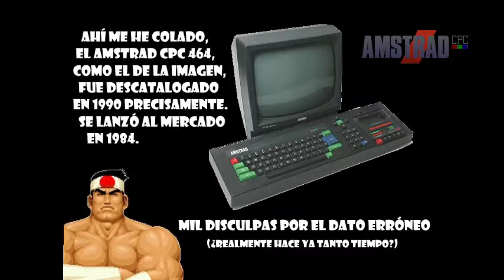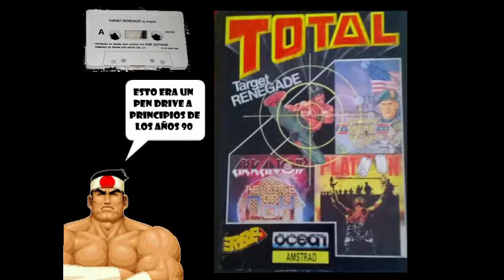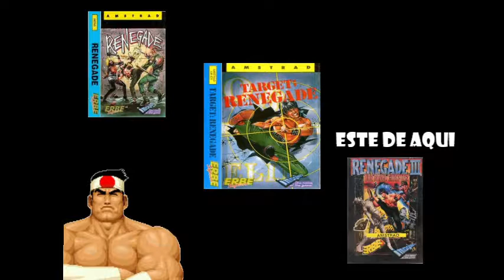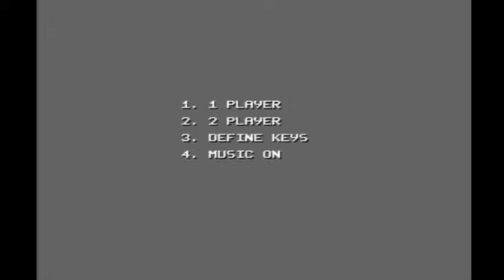007 - Target; Renegade (Ocean, 1988) Amstrad CPC - 1 loop, no miss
¡Saludos, damos y caballeras! Esta vez nos remontamos a los inicios, hasta el año 1988, para superar, sin perder vidas, el primer loop de todo un clásico de los 8 bits, el "Target; Renegade", de Ocean Software.
Se trata de una secuela exclusiva para ordenadores domésticos de la época de los ochenta del popular arcade de Taito, "Renegade". ¡Espero que os guste!

Gordo Daimon en Twitter: @Gordo_Daimon